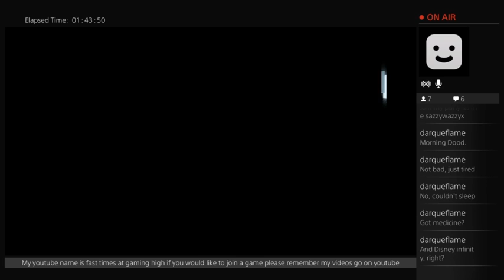assassin's creed unity (Part 7)